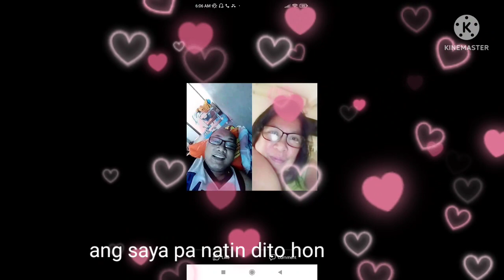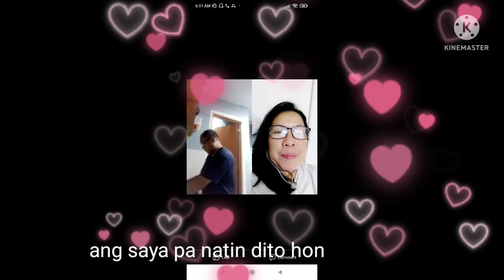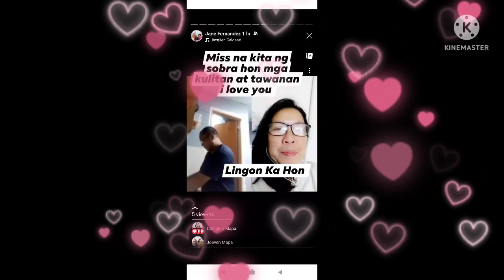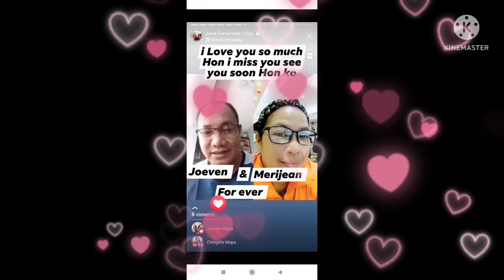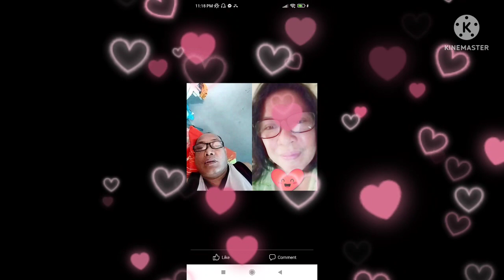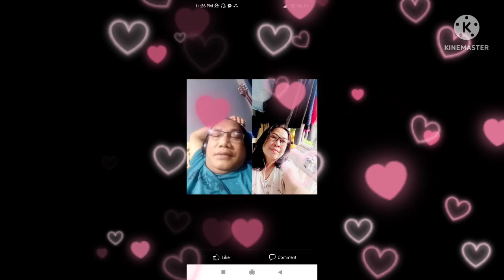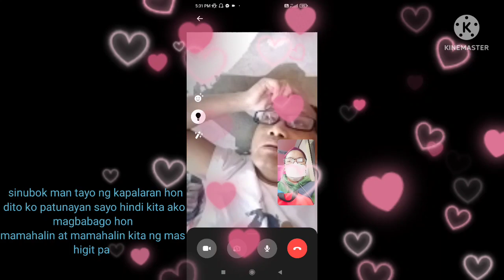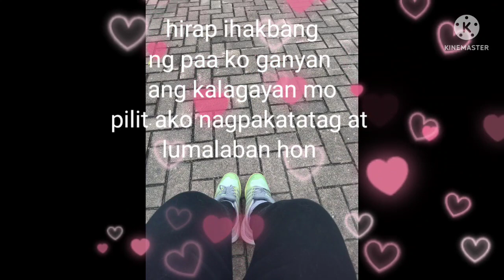My Love of my life Joeven C.Mapa || MJ in Hong Kong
bigla ka dumating SA buhay .. nasayo na lahat na kabaitan Hon ko @ Joeven mapa my bf may future asawa soon.hon tuloyan mona ako iniwan Hon ko .. thank you so much SA walang hanggang pagmamahal Hon ko.hanggang SA muli Hon ko . don sa buhay na walang hanggang.Paalam Mahal ko